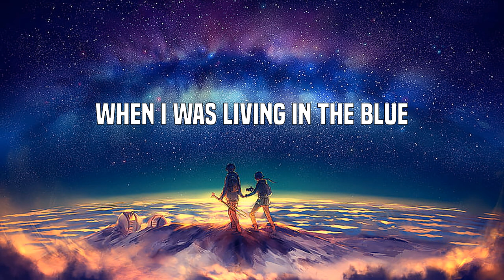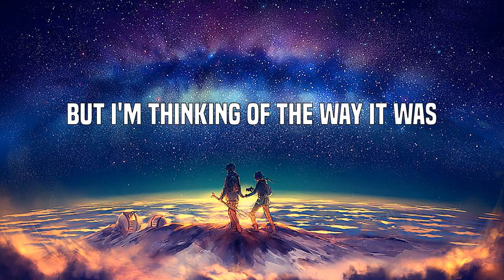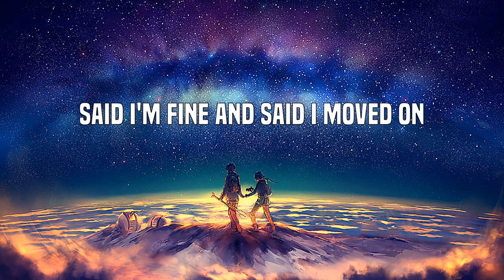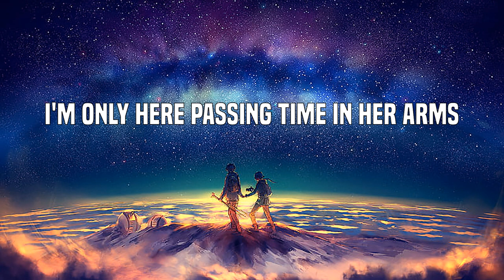Joji - Glimpse of Us (Lyrics)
Ooh, ooh-ooh
Ooh, ooh-ooh